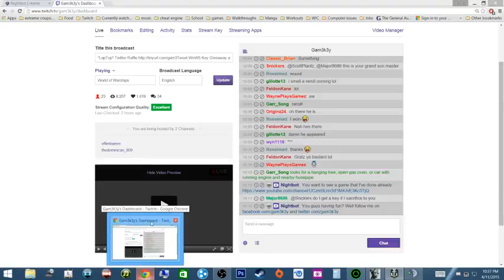*LapTop* Twitter Raffle WoWS Key Giveaway at 1100 followers! ~1000 Foll